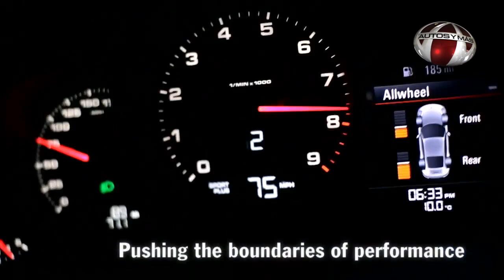Nuevo Porsche 911 Carrera 4